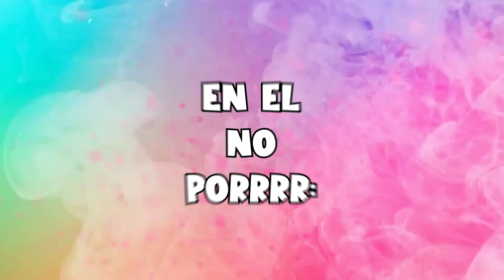Chica en una LAVADORA 🙈🔥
😎 REDES, CÓDIGOS Y TIENDA!! 😎
🔅CÓDIGO de CREADOR en FORTNITE y EPIC GAMES ;D ➞ ABUZZPICK
🔅Usa mi CÓDIGO de CREADOR en PROJECTZ ;D ➞ ABUZZZ